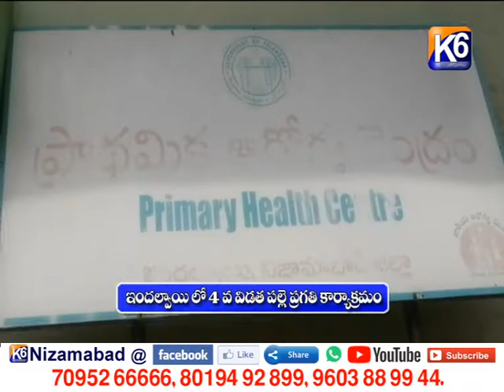ఇందల్వాయి లో 4 వ విడత పల్లె ప్రగతి కార్యక్రమం || K6 NEWS || 03-07-2021